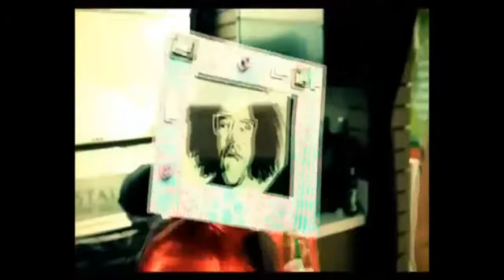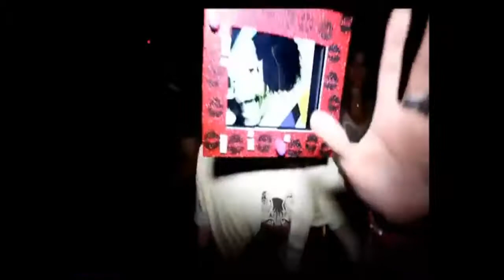LMFAO - One Day ( OFFICIAL CLIP ARRANGED BY MY )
Vu en concert que du bonheur, je kif se groupe